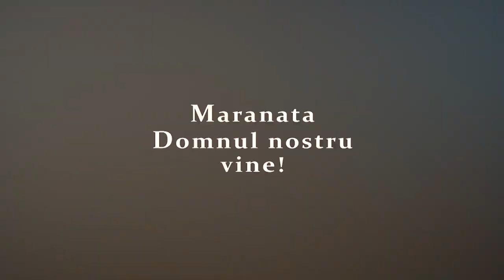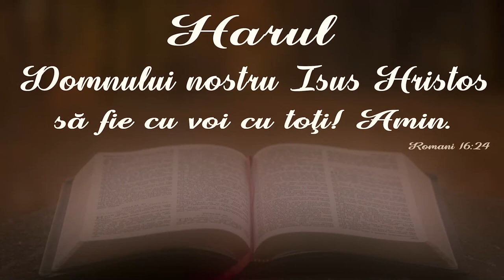Marius Livanu - Puteri extraordinare ale credinciosului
Biserica Philadelphia din Mansuè (TV), Italia - mesaj rostit de pastorul Marius Livanu, în data de 21 mai 2023. Predici pentru vremuri grele